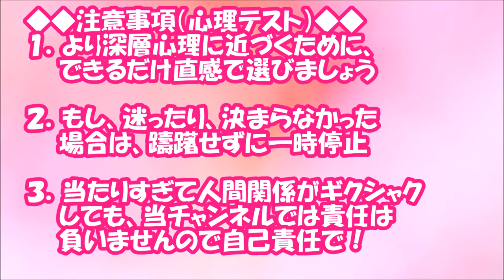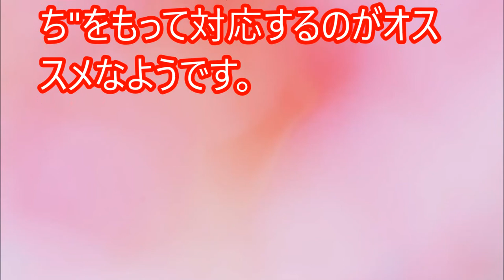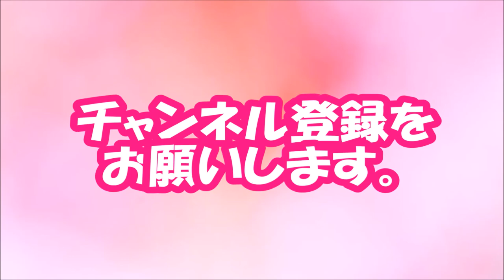【閲覧必須！】「彼の前でオナラ」をしてしまった場合の正解パターン【相互登録2016】